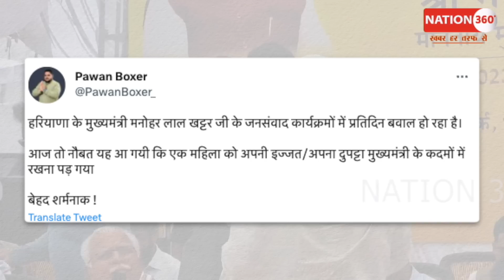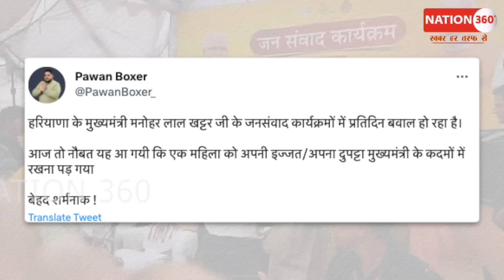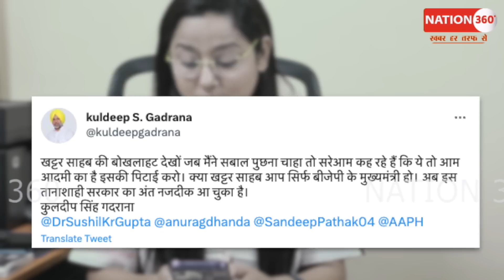महिला ने दुपट्टा उतारकर BJP CM के पैरों में रखा! भरे मंच पर ये सब क्या हुआ! PM Modi | Jantar Mantar